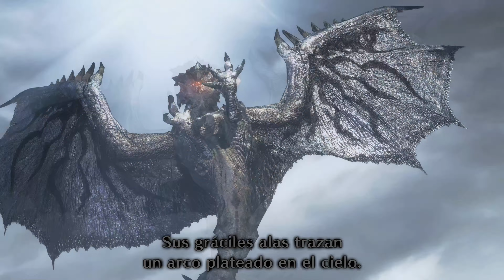Monster Hunter Rise: Sunbreak | El vuelo del Rathalos Plateado | STEAM 4K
Siguiente monstruo de la primera actualización gratuita de Monster Hunter Rise: Sunbreak, el Rathalos Plateado. Iremos a por él a la Torre, pelearemos con él y, si vencemos, veremos que equipamiento podemos hacer con su cadáver...